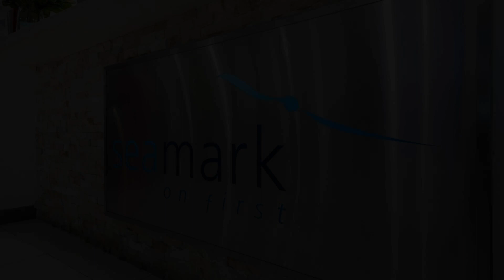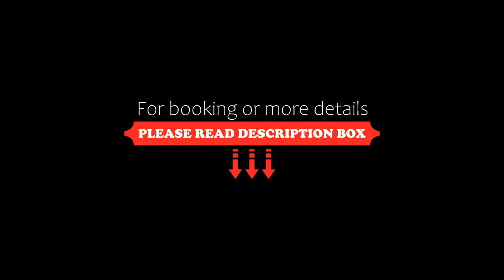Seamark on First, Mooloolaba, Australia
About Property:
You're eligible for a Genius discount at Seamark on First! To save at this property, all you have to do is sign in.
Just 120 m from Mooloolaba Beach, Seamark Apartments feature a swimming pool and barbecue facilities set in tropical gardens. All apartments have a private balcony with city or ocean views.
Seamark on First is located in the heart of Mooloolaba, just 5 minutes’ walk from Underwater World. Sunshine Coa...
Property Type: Hotel
Address: 29 First Avenue, 4557 Mooloolaba, Australia
Searching For
1. Seamark on First - Mooloolaba - Australia
2. Seamark on First - Mooloolaba - Australia Address
3. Seamark on First - Mooloolaba - Australia Rooms
4. Seamark on First - Mooloolaba - Australia Amenities
5. Seamark on First - Mooloolaba - Australia Offers and Deals
Audio Credit:
Track Title: Reasons To Hope
Artist: Reed Mathis